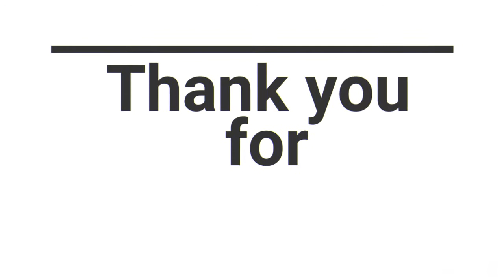Who Is The Church Part 4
Connecting people to Christ & His Culture.